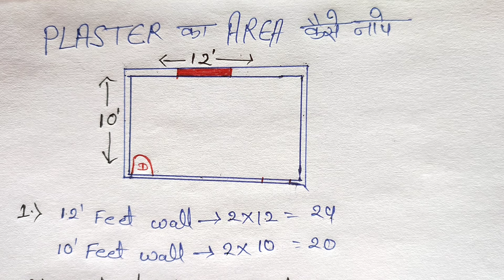प्लास्टर एरिया नाप कर मिस्त्री को पेमेंट कैसे दें?@bestcivilknowledge8058